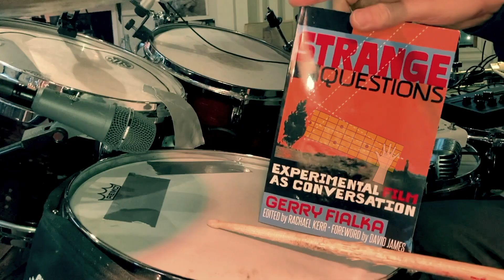Fialka Book Release with overdubs !!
My friend Gerry Fialka just released a book! I wanted to spread this news so I did a "promo video" for him. A few weeks later Tyler Bartram (who I didn’t even know) added beautiful guitar and an animated guitar neck. I had no idea, but it came out suuuper nice!!😘 Thanks Tyler!! Let’s do more...